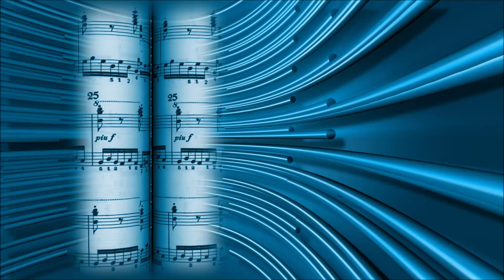STUDY Music & Relax: Self Motivation will help you in learning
Dear friends! On this channel, you will learn about what, until recently, was hidden from most of us. Here we open the Secrets that will help you gain health, improve the quality of your life, form your own values, in order to be the master of your Destiny, and not a slave to the standards accepted in society!
With an open heart and love for people, I will share the knowledge and secrets of craftsmanship that I experienced in practice. Here you will find beautiful music, nature, people's smiles and the sounds of nature. This app will cheer you up, study music, calm you down, set you up for your work day and success, and help you fall asleep at night. This application is suitable for family people, yoga and meditation lovers, as well as businessmen and ambitious people.

Join us
Music & Relax: Self motivation